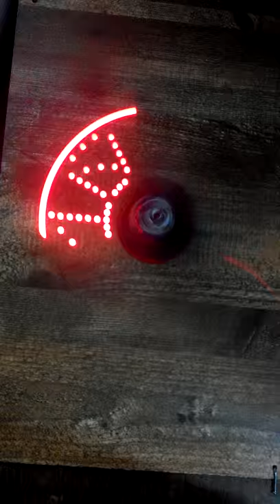Persistence of Vision - Digital Clock V1.0